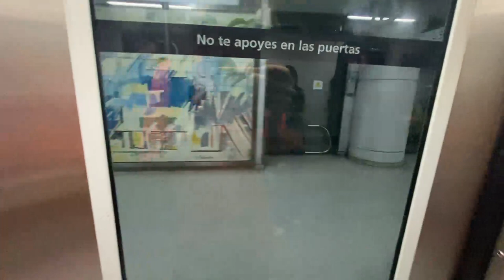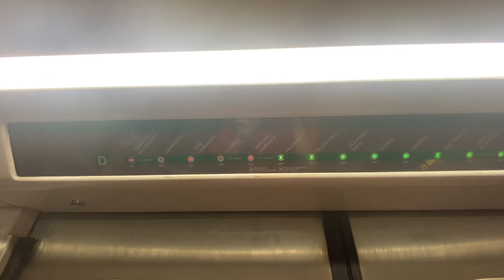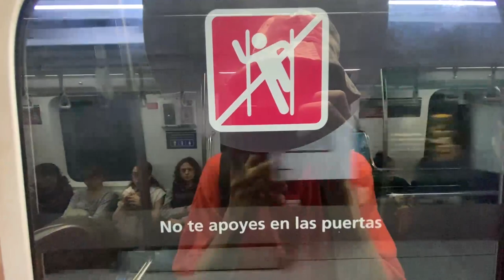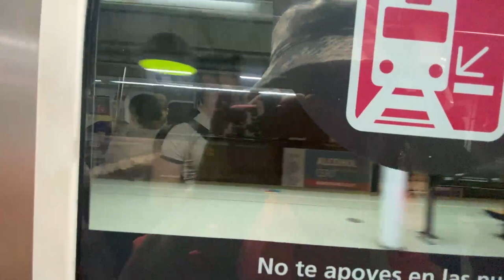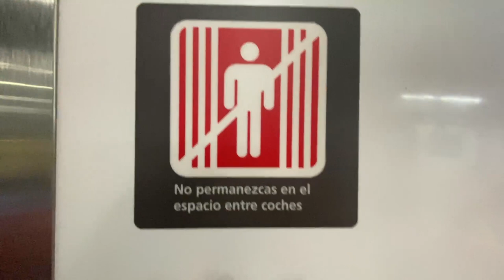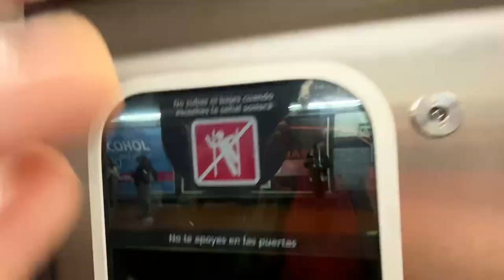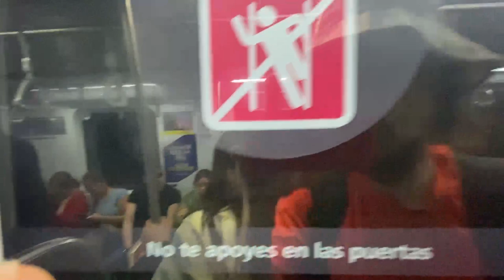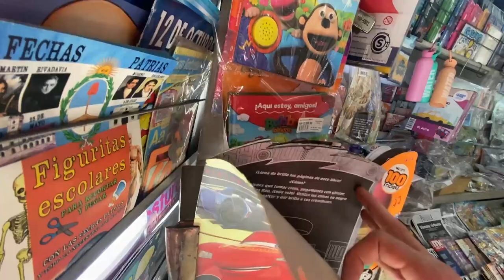И СНОВА БАЙРЕС, И СНОВА БИТКОИН... [прогулка по городу / размышления о крипте]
BTC: 1JcJgpSHbrRwgnvLeteXNfNXxLgpDuxyMP
ETH: 0xC8b0CF755bec8155D371676D77A579D7E15fd7eD
DASH: XuhZGGGezSEqnDq5ETBkiMc4ARfS6UxQAi
LTC: LfGpGJjkcrgZV12VNnQdEx79uHgeHSS8oG